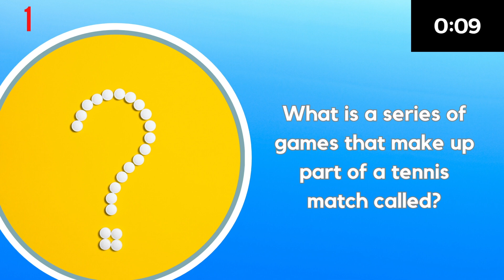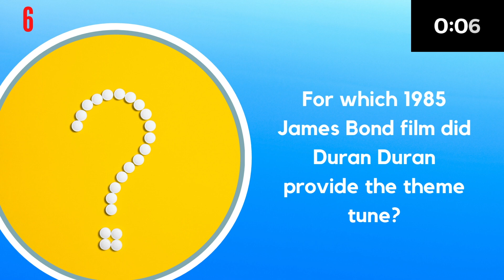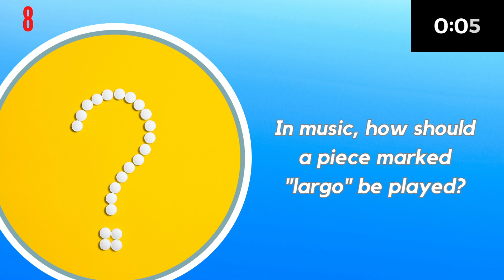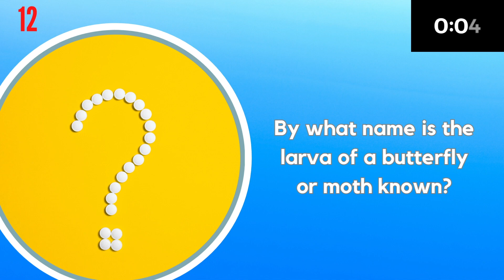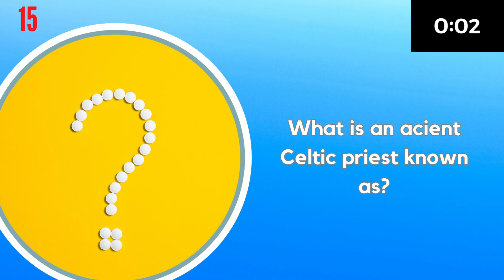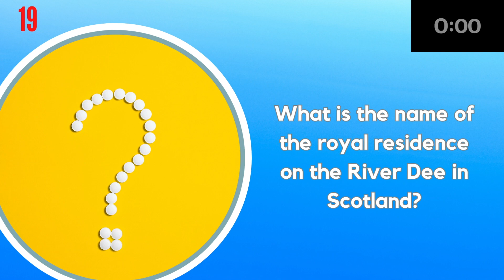General Knowledge Quiz | Expand Your Mind! | Trivia | #74